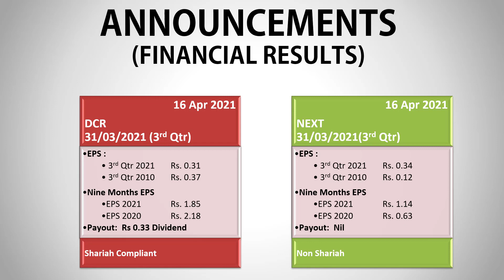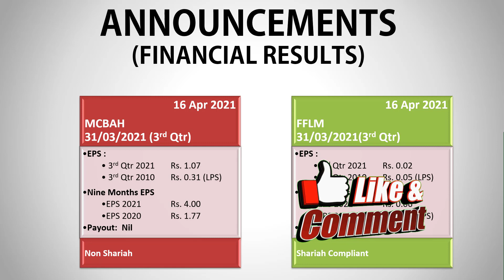16 Apr 21 :PSX Announcements| psxtoday|Shorts|pakistan stock market|stock exchange pakistan|KSE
Short Overview of Today Companies results on stock Exchange Pakistan - 16 Apr 2021: PSX Announcements || Corporate Results || Video Review ||pakistan stock exchange today

psx pakistan,
pakistan stock,
karachi stock,
kse summary,
psx pakistan,
psx today,
solution finder,
psx,
today stock exchange in pakistan,
kse,